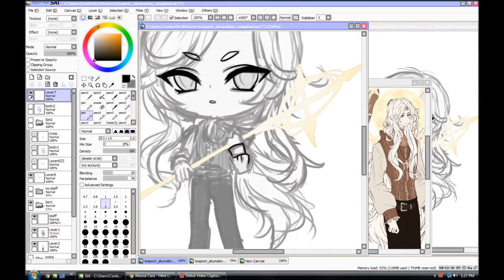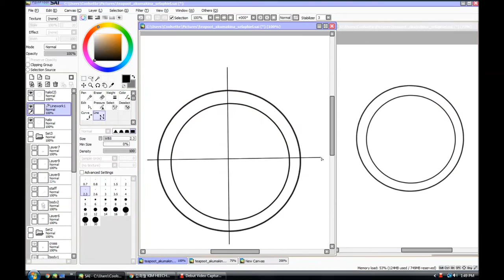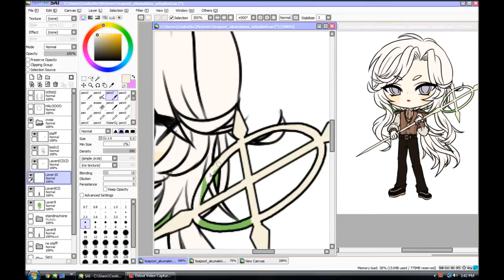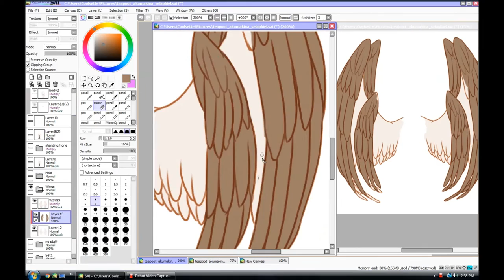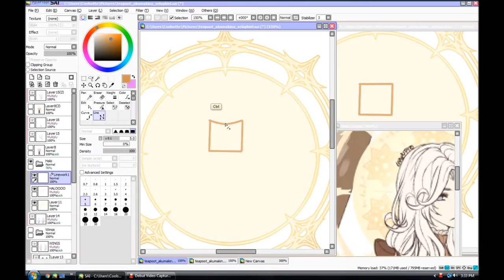selaphiel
for akumakina on deviantart

music
Blah Blah by KYUHYUN